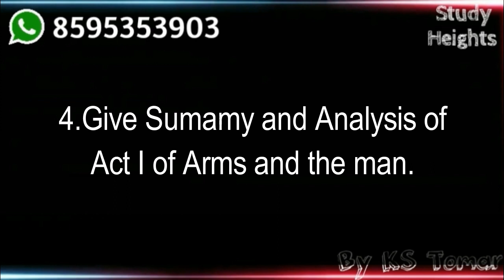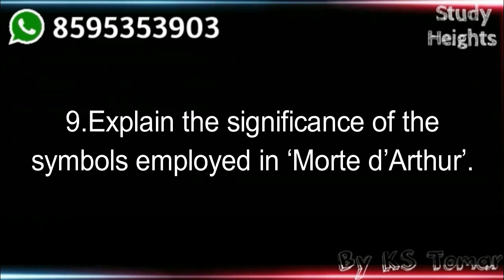IGNOU BEGC-133 GUESS PAPER FOR UPCOMING EXAM | IGNOU GUESS PAPER 2023 | IGNOU FREE GUESS QUESTION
IGNOU BEGC-133 GUESS PAPER
IGNOU BEGC-133 SAMPLE PAPER
IGNOU SOLVE GUESS PAPER
IGNOU FREE GUESS PAPER
IGNOU BEGC-133 STUDY MATERIAL

Helpful Videos For IGNOU Aspirants!!

🙋‍♂️ Who am I:
I am KS Tomar,

I am a Content Creator and I am making videos, especially for IGNOU students. I have helped many IGNOU students clear their exams by providing tutorials on YouTube. I have made over 1000+ videos on various subjects and topics to help students studying at IGNOU university.
I will create more tutorials for IGNOU students in the next few weeks.
Thanks!